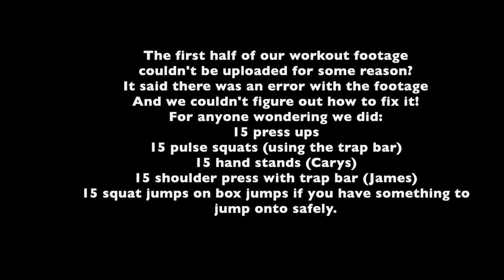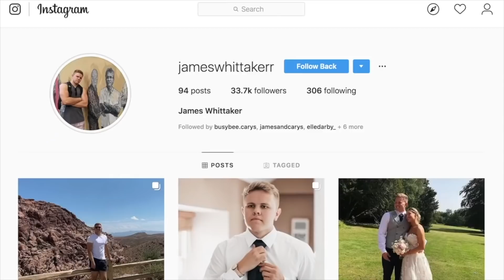DEEP CLEAN | HOME VLOG | James and Carys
hey guys!! we hope you enjoy todays videoooo, felt so so good to do a deep clean!!